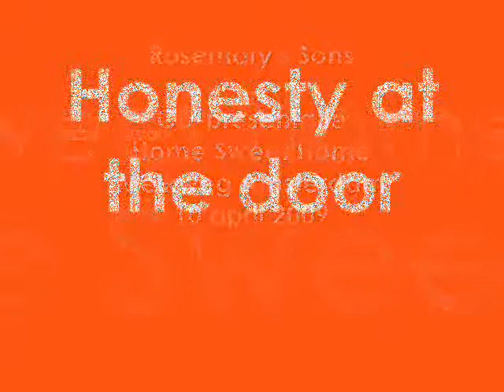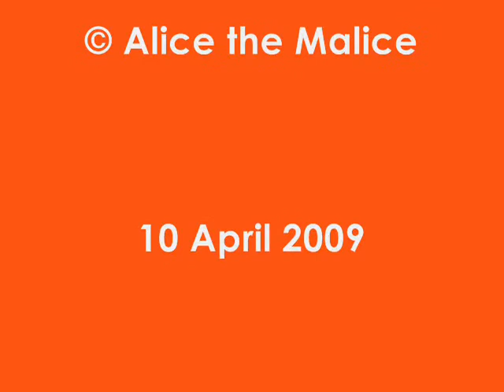CD release party 'Home sweet home' - Rosemary's Sons Melkweg Amsterdam - Honesty at the door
Rosemary's Sons' fantastic release party at the Melkweg in Amsterdam, April 10, 2009. Official release of third studio album 'Home sweet home'. Guest appearances by Dutch star singer Stevie Ann and popular novelist Kluun.

Set list:

01. Best is yet to come
02. How about it
03. The others
04. Fall back
05. Thin line
06. Mary-Ann
07. Nothing is easy
08. Perfect
09. St. Eleanor's Park
10. Little secrets
11. Real fine living
12. Shine
-- intermezzo: handing out first copy by Kluun --
13. Home sweet home
14. Honesty at the door